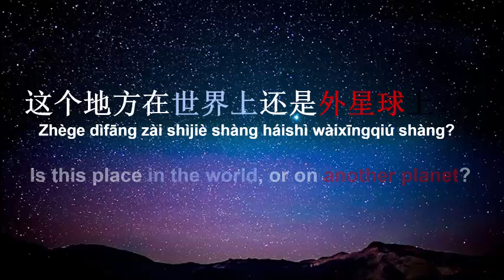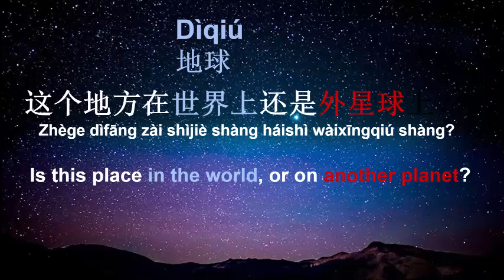Practice saying 世界上 and 地方 Chinese Made Easy 1 Lesson 12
on earth or alien landscape to practice 地方 and 世界 for Playposit
Bergen Academies Mandarin III